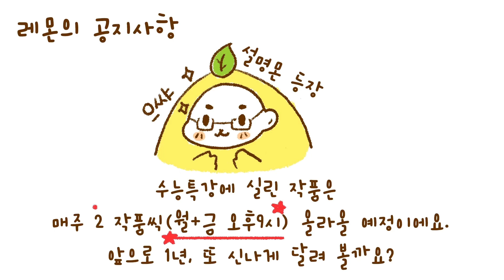2021 EBS 수능특강 문학 출시!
레몬이 들려주는 EBS 수능특강 문학 전체 줄거리☺️ 밥 먹으면서 듣는 문학 이야기🍚 커피 한 잔 하며 듣는 문학 이야기☕️ 2021 수능특강도 문학캐스터레몬과 함께 하세요!